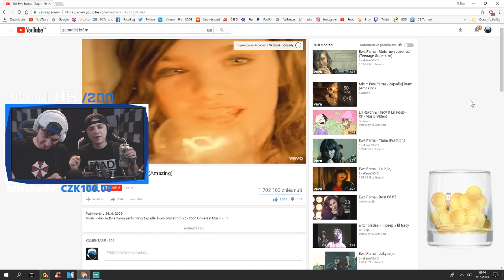OPILECKÁ YOGA CHALLENGE | STREAM HIGHLIGHTS #16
Pravidelné streamy - každou středu a neděli od 20:00